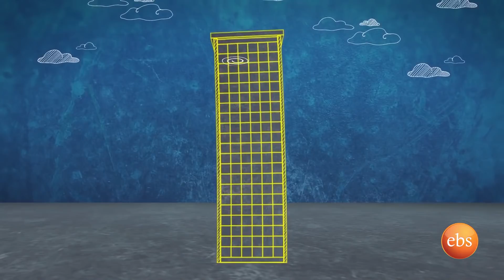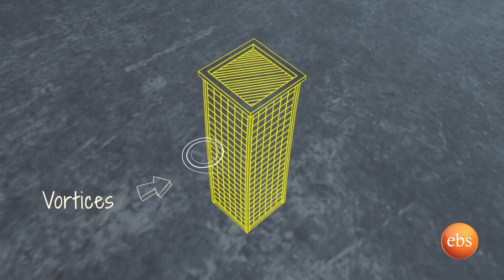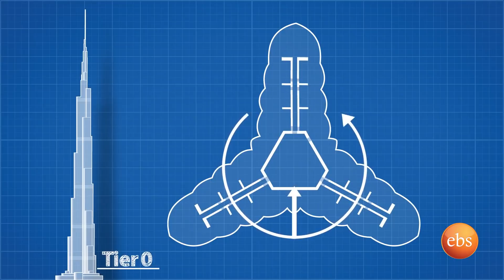TechTalk With Solomon S19 Ep10: የዓለማችን ረጅም ህንጻ በአሸዋ ላይ እንዴት ተገነባ?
828 ሜትር ቈመት ያለው ባለ 160 ፎቁ የዓለማችን ረጅም ህንጻ በአሸዋ ላይ እንዴት ተገነባ? ስለዚህ ጉዳይ ያዘጋጀሁት ሙሉ ፕሮግራም እነሆ!